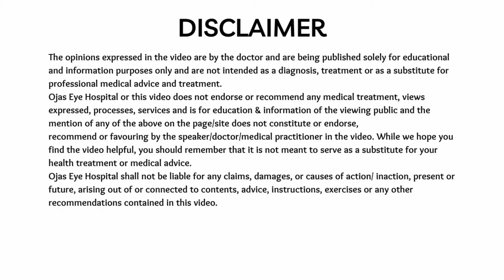LASIK Surgery For Eye with Dr. Niteen Dedhia ( Best Eye Surgeon In Mumbai )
Learn more about LASIK, Candidate for LASIK, Misconception about LASIK, Pre – operation advice's From Dr. Niteen Dedhia ( Lasik Surgeon In Mumbai ).

I am Dr. Niteen Dedhia I am Ophthalmologist practicing in city of Mumbai & I am the Medical director of Ojas Eye Hospital & we have two clinics in Mumbai one in Bandra and one in Kandiwali

0:24 Understanding LASIK with Dr. Niteen Dedhia

What is LASIK
LASIK is the procedure which is carried out on the Front surface of the eye called the cornea and it changes the curvature of the cornea so as to allow the light rays to be properly focus on the retina and this always any individual to see clearly without glasses.

0:50 Candidate for LASIK
Any individual who is above the age of 18th years and is wearing glasses is a candidate for LASIK. If you want to get rid of your glasses or contact lens then LASIK is the procedure of your choice. This procedure is very beneficial for those individual who are into career of sports or who feel that glasses would endurance in their career like or in their profession especially pilots or those who are working individual like models for them LASIK is good option. Also any other individual who is very conscious about their look LASIK would be the treatment of choice. It takes only about 10 – 15 second of laser and whole procedure would take about 10 – 15 min and both eyes are done at the same sitting.

1:55 Misconception about LASIK
What are the common Misconception about LASIK?
There is one common misconception in that there is fear among people to get LASIK procedure done that something will go wrong and something will happen to their eyes but this is just misconception. There should be no fear in getting this procedure done. It is very safe, there are no stitches taken, there is no bleeding happening inside the eye and it is external laser procedure. Also there is misconception that number might come back again. So this is very very rare. Number does not come back again It is Permanent  procedure and very rarely in those condition Where number are very high more than -10 or +7 then there should be some regretion in no. and in touch the laser can be done and the it can be correct whatever is the number which is left behind. So other then It is very safe with procedure and it gives excellent result

3:13 Pre–operation advice's
It is very important to do the test before doing LASIK procedure to do pre – evolution and pre - assessment of the eye and if the doctor gives a go ahead signal or if he says there is no problem to have the procedure done. Then be rest assured it will give you best result so if you wish to get LASIK done and do not get hesitate and just go ahead because it is very safe and it gives you Excellent result and you should remove all kind of misconception you have about it and I am sure you will be happy to get rid of Glasses permanently and forever.

For more information about LASIK Surgery and LASIK Surgeon in Mumbai please